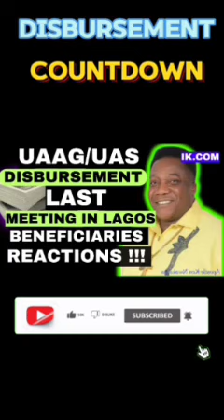MONEY DISBURSEMENT: JANIFER ISAAC AGAIN |grant funding freemoney (UAAG GRANT)